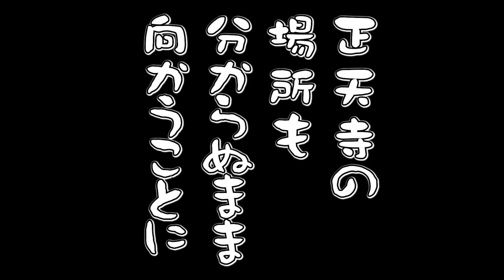妖怪を合成して強くしたい【妖怪ウォッチ２ 真打】＃15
※喉の不調により妖怪ウォッチ２は不定期更新が続きますm(_ _)m

※問い合わせの多い機材はコチラをつかってます↓
　クロマキー用 背景 グリーン/ブルー
    猫耳ヘッドホン Somic G951S-PINK

COM3D2

ED曲
「いつもの感じで」 written by 龍崎一